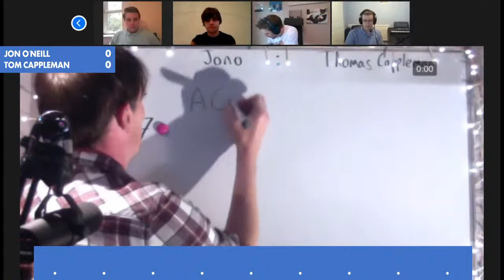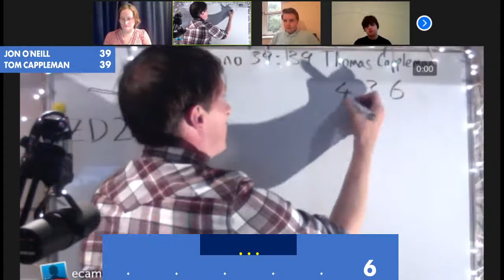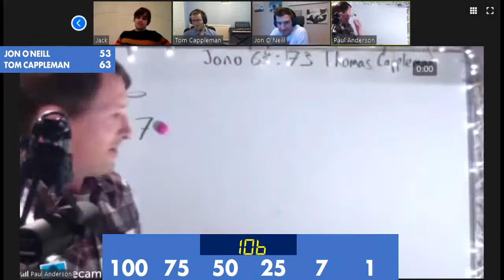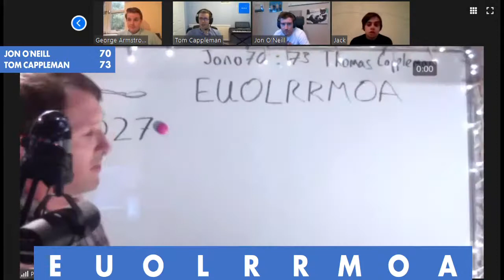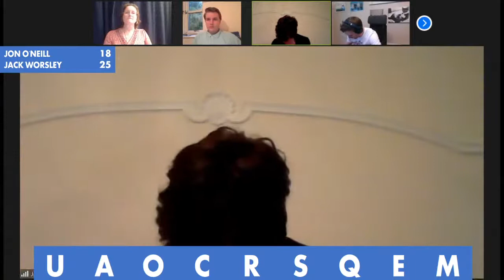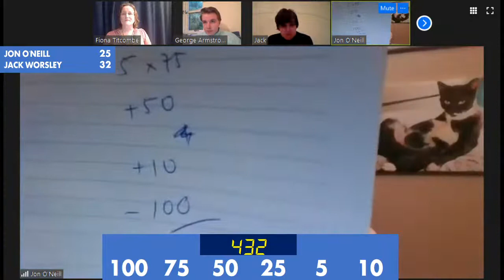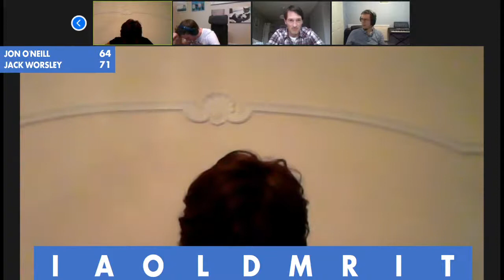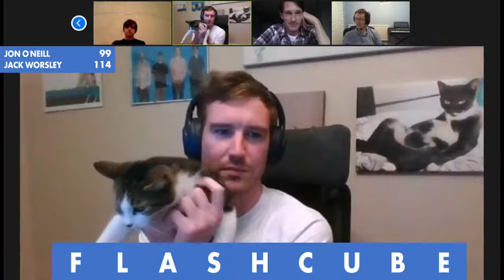ZoomDown S1E27 - Jon O'Neill, Tom Cappleman, Jack Worsley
In ZoomDown episode 27, the final preliminary for Series 1, current champion Jon O'Neill (1 win, 99 points) will be hoping to bagsy a late spot in the series finals.  It's not going to be easy -  standing  in his way are two series champions Tom Cappleman (series 72) and Jack Worsley (series 66).